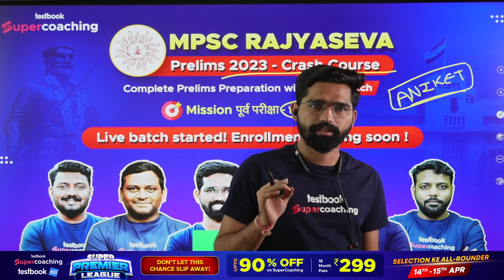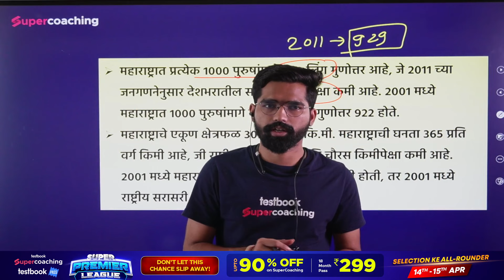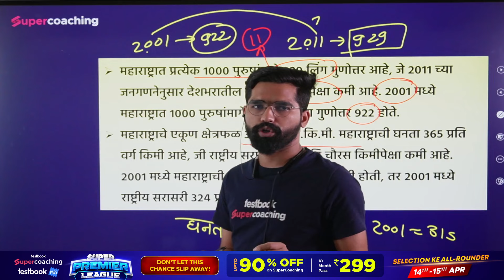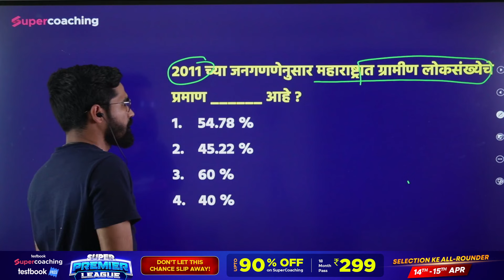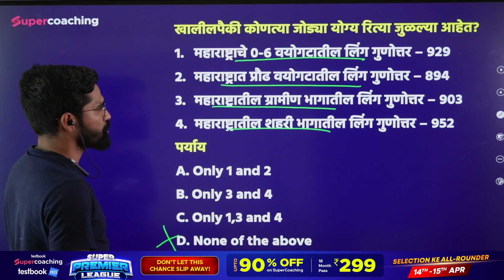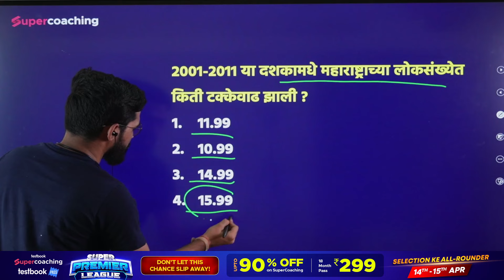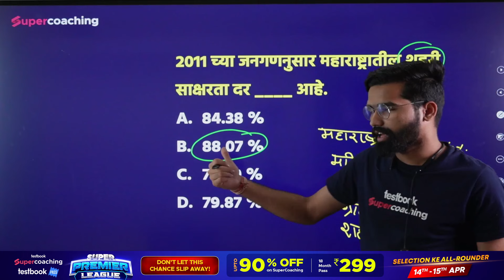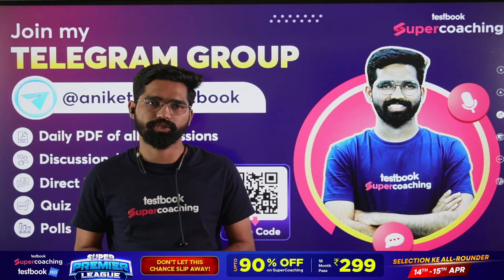महाराष्ट्राची लोकसंख्या | Maharashtra Population | MPSC Geography | Aniket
महाराष्ट्राची लोकसंख्या | Maharashtra Population | MPSC Geography | Maharashtra Geography | Aniket Sir

🔥Grab the Offer For MPSC Combine Group B & C Exam Coaching, Use Code "ANIKET"

🥳️MPSC SuperCoaching includes:
25+ Courses by Super Teachers
1000+ Live Class by Experts
600+ Mock Tests
300+ Study Notes
2000+ Practice Questions